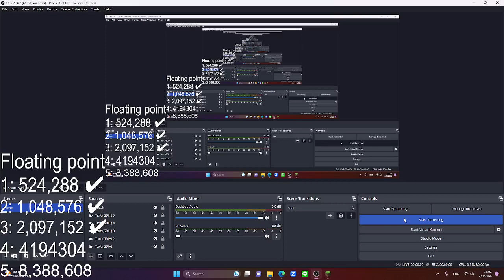Walking to the farland Ep I forgor 💀